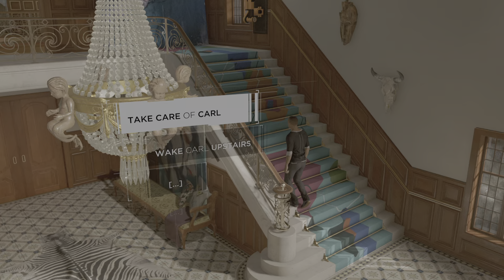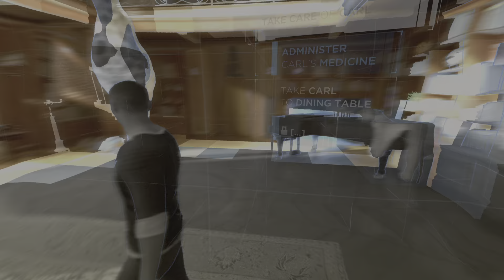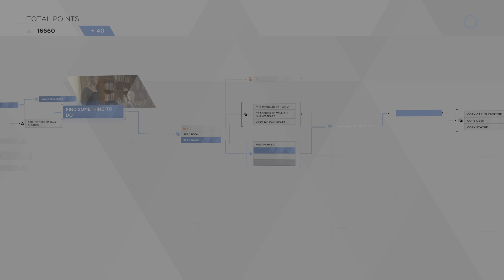Detroit: Become Human #4